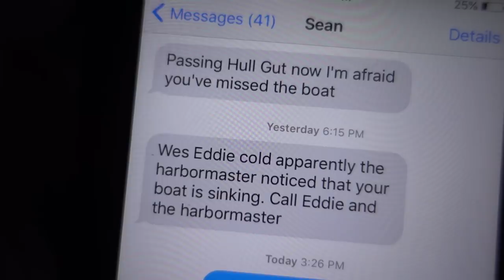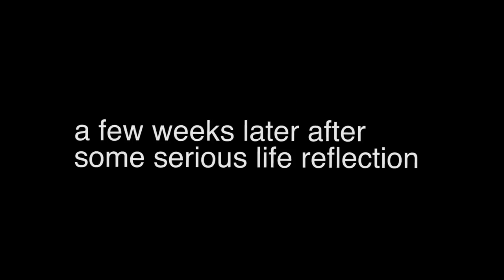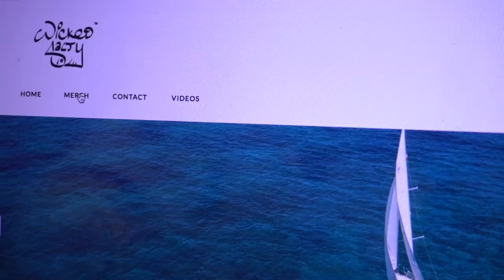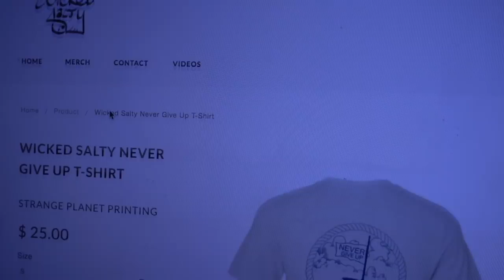MAJOR FAILURE OUR BOAT SANK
Vlog #101

Check Wes -

Check Kate -